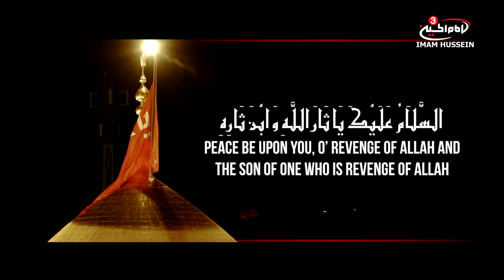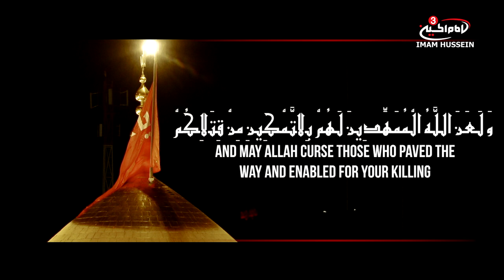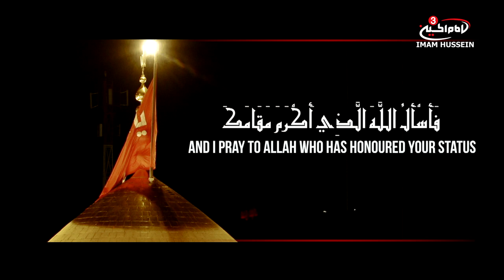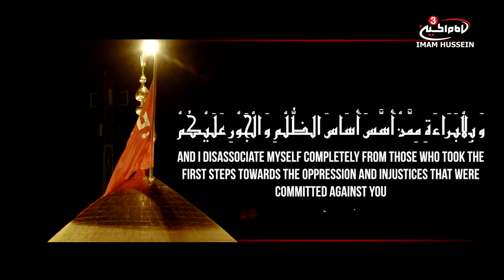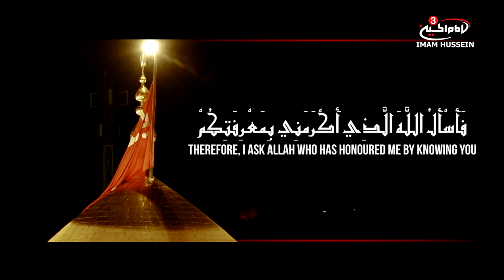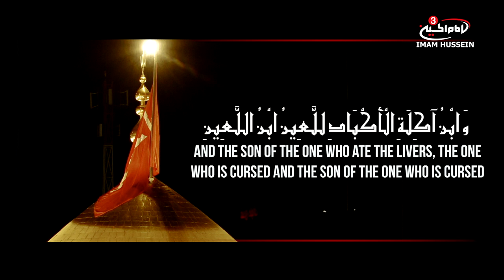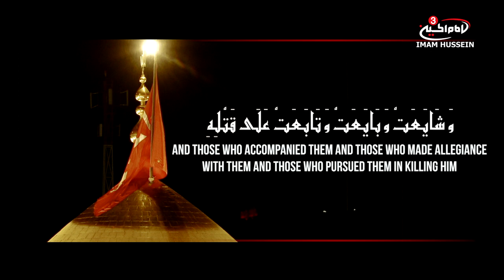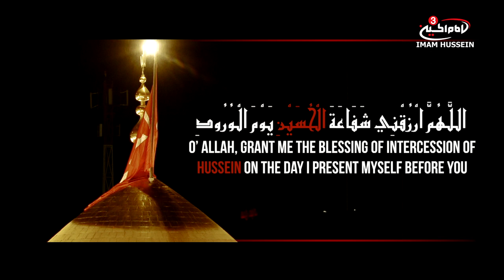Ziyarat Ashura | Saed Ma'atigh - زيارة عاشوراء | الخطيب الحسيني سعيد المعاتيق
Salih Bin Aqabah and Sayf ibn Umayrah have reported `Alqamah ibn Muhammad al-Hadrami as saying that he, once, asked Imam al-Baqir, Allah’s peace and blessings be upon him, to teach him a prayer with which he would pray Almighty Allah on that day (of Ashura) when he would visit Imam al-Husayn’s tomb and to teach him another prayer with which he would pray Almighty Allah on that day when he would be unable to visit the tomb and then he would point to the tomb and send greetings to Imam al-Husayn (as) from his own house. The Imam said, “Listen, Alqamah! After you point to Imam al-Husayn (as) with greetings and offer the two-unit prayer, you may say the Takbir statement (i.e. allahu-akbar) and then say... (the forthcoming form of Ziyarah). If you do so, you will have said the prayer that is said by the angels who visit Imam al-Husayn (as). You will be also raised one hundred thousand ranks to join the rank of those who were martyred with him and you will be included with their group. You will, moreover, be awarded the reward of the visiting of all Prophets and Messengers as well as the reward of all the visitors of Imam al-Husayn (as) since the day of his martyrdom. Peace of Allah be upon him and upon his household.”